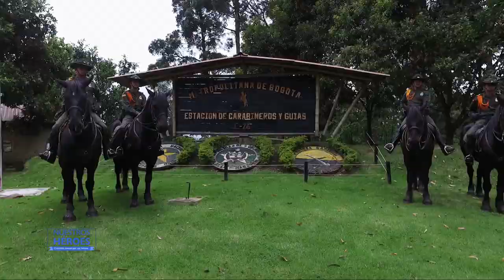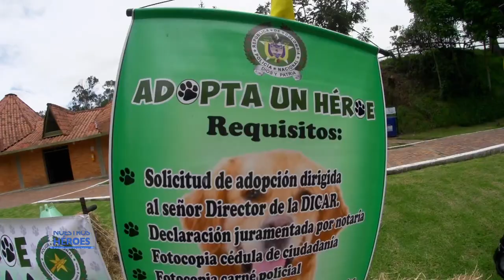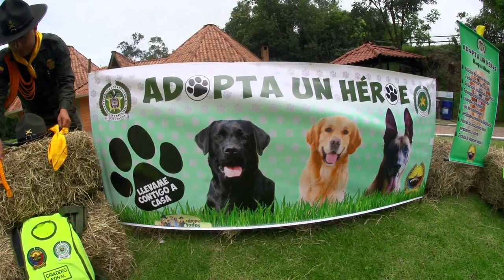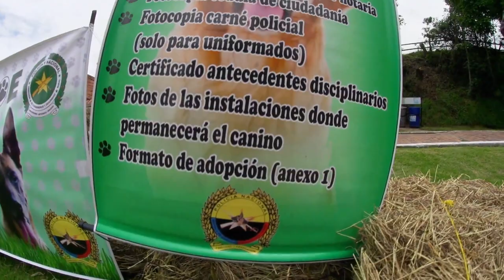Carabineros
Nuestros Héroes - Emisión 10 de agosto de 2019.

Un homenaje muy especial a los animales, caballos y perros que acompañan a los Carabineros de la Policía Nacional, un recorrido por el mundo de los binomios, hombre-caballo y hombre-perro, sus logros, sus potencialidades, la forma como estos extraordinarios animales  cumplen con su tarea dejando resultados sorprendentes para la institución y para el país.